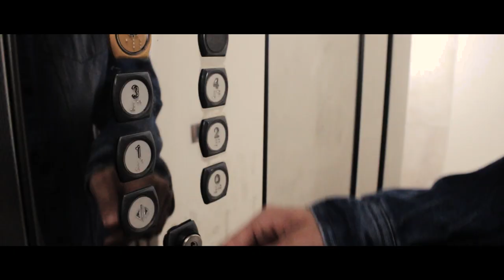TheDepression (Short Film) | ORORA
Annyeong everybody ^-^

This is my second Short Film, I'm really proud of all this work, because I improved a bit compared with first one!
This video is about a very often underestimated topic. Being also very difficult to tell in a complete and profound way, I wanted to leave a final with free interpretation, so as to allow the viewer to imagine how everything will end.
Unfortunately, all of us, sometimes, while we are at the train station, we hear notices of cancellation of trains due to suicides, and it is not a good thing when it happens. Depression is just one of the causes of suicide, and although lately the term is taken lightly, it is not to be ignored.

I hope that, despite the very sad topic, you like it :)

Questo è il mio secondo Cortometraggio, sono molto fiera del risultato, rispetto al primo ho notato alcuni migliorimenti. Voi che ne pensate?
Questo video tratta un argomento molto spesso sottovalutato. Essendo, inoltre, molto difficile da esprimere il giusto pensiero e soprattutto la profondità che la depressione può avere in una persona, ho voluto lasciare il un finale a libera interpretazione.
Purtroppo tutti a volte, mentre siamo in stazione dei treni, sentiamo avvisi di cancellazione treni a causa di suicidi, e non è una bella cosa quando capita. La Depressione è proprio una delle cause maggiori che portano al suicidio, e per quanto, ultimamente, il termine venga preso con leggerezza, non è da ignorare.

Spero che nonostante questo tema abbastanza pesante, il video ti possa piacere, e magari riuscire anche a commuoverti un pochino ^^

SOUND COMPOSER:
•Nicola Zambello